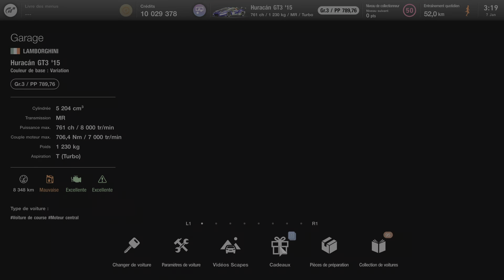Gran Turismo 7 PS5 Centre des permis : S-7 Record personnel battu 1:07:396